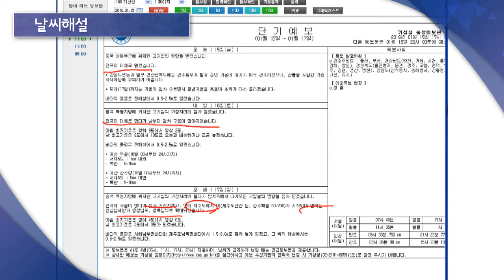날씨해설 01월 15일 17시 발표